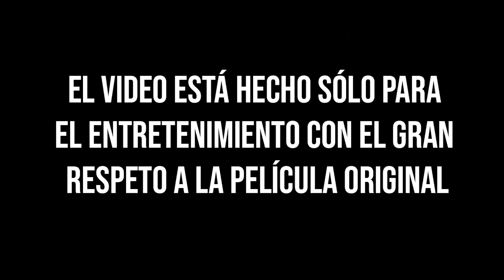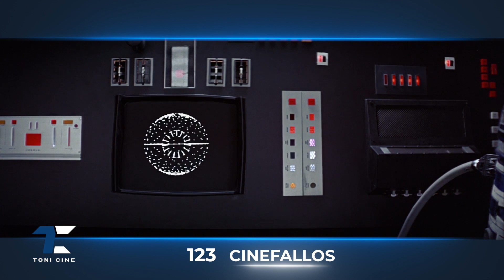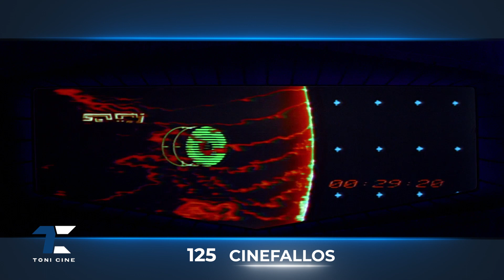Star Wars: Episodio IV - Una nueva esperanza : fallos (errores, agujeros de guion, curiosidades)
Comenzamos con otra saga. Hoy les presento todos los cinefallos de StarWars :Episodio 4. Espero que disfruten de la recopilación

Película:  Star Wars: Episodio IV - Una nueva esperanza (Star Wars: Episode IV - A New Hope) (La guerra de las galaxias: Episodio IV - Una nueva esperanza)
Estreno:  1977
Actores:   Mark Hamill, Harrison Ford, Carrie Fisher, Peter Cushing, Alec Guinness, Anthony Daniels, Kenny Baker, Peter Mayhew y David Prowse
Distribución:  Lucasfilm